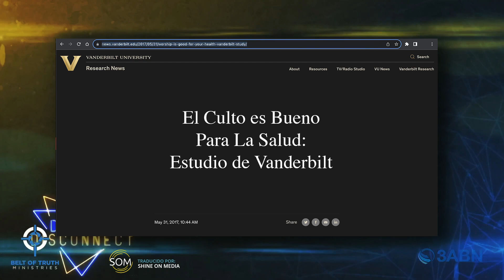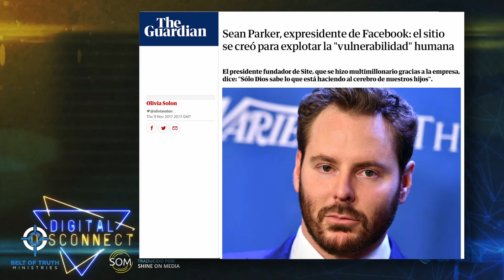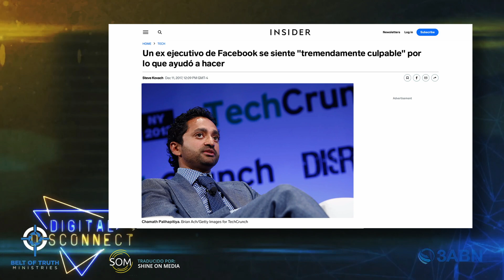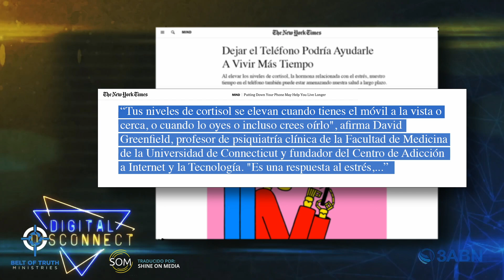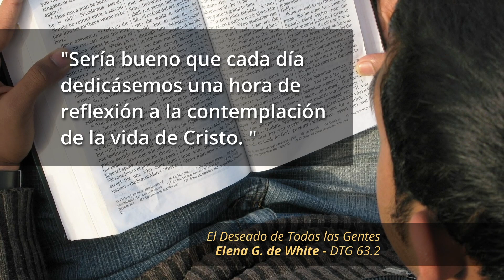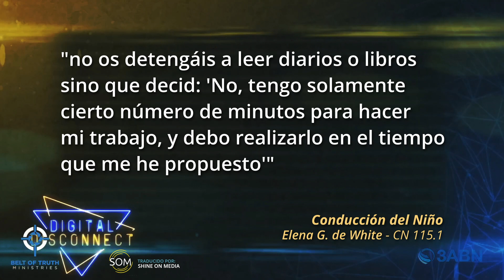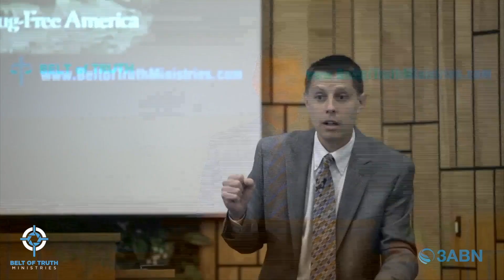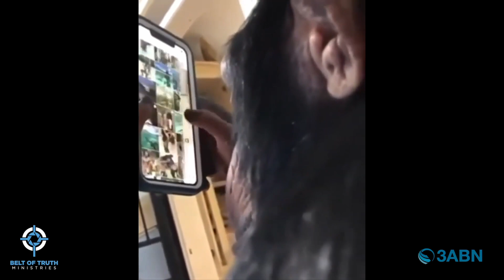Redes Antisociales: El Enemigo en tu Bolsillo - Scott Ritsema - Desconexión Digital 04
En 2017 ex ejecutivos de Facebook salieron a pedir disculpas por lo que habian creado y el efecto a la sociedad que ellos ayudaron a causar. En este nuevo episodio de Desconexión Digital Scott Ritsema explica los peligros de las Redes (Anti)Sociales y cómo nos vuelven más egoistas, menos empaticas y más depresivos.
Capitulos:

Scott Ritsema es un educador, escritor y orador apasionado por la Verdad Presente.  En 2014 Scott dejó la profesión de maestro para responder al llamado de Dios al ministerio a tiempo completo.  Sus seminarios (Media on the Brain y The Media Mind) se han presentado en las convenciones GYC y ASI, así como en la televisión (3ABN) por satélite y la radio tanto dentro como fuera de la iglesia.
Scott es director y conferencista de Belt of Truth Ministries, con sede en Lakeview, Michigan.
Sigue su Canal: @beltoftruthministries
o para ver todos sus seminarios en Ingles visita:
Traducción y Doblaje realizado por Shine On Media con el permiso del Orador.

Si aprecias estos materiales y deseas apoyarnos puedes ponerte en contacto por Whatsapp/Signal o Telegram (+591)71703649
Y nos ayuda mucho cuando compartes estos videos con tus amigos y familiares.
Imagenes y Stock de Apoyo son de la presentación original con excepción
de:
 - los Videos de Apoyo de youtube
 - Imagen de portada de Bing AI
- Musica de Stock:
Storyblocks.com - Epic Cinema Hollywood Trailer
'Beautiful Oblivion' by @ScottBuckley  - released under CC-BY 4.0.